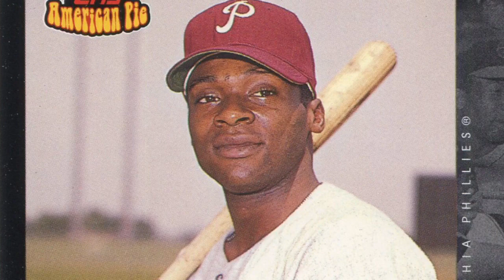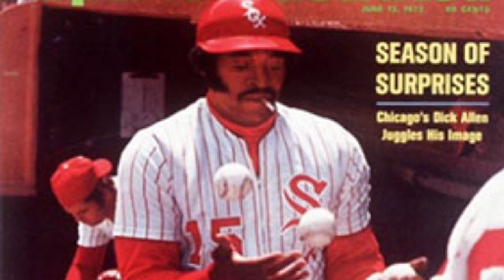Phillies Slugger Dick Allen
Dick Allen was a controversial player.  But Allen's offensive prowess ranks up there with current Hall of Fame sluggers.  This former Rookie of the Year for the Phillies, seven time All-Star and American League MVP deserves serious Hall of Fame consideration.